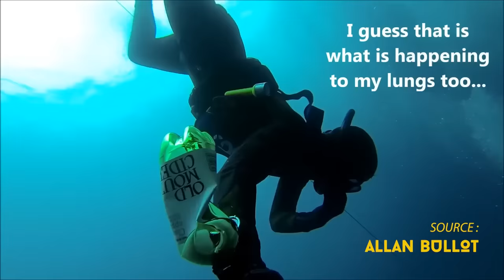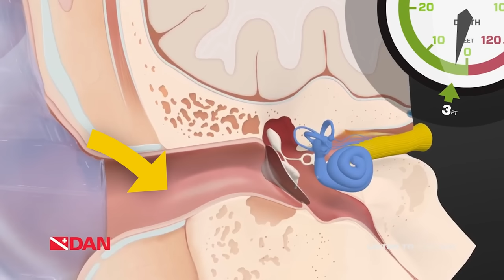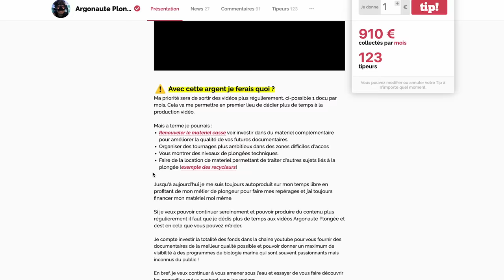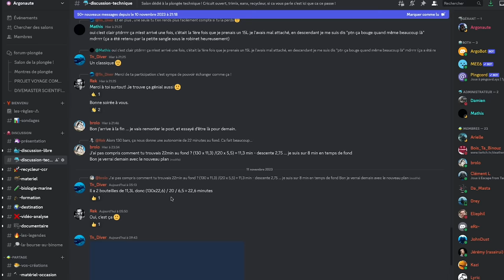STOP Douleur Aux Oreilles ⛔ ! Comment Bien Compenser En Plongée?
Eviter les douleurs aux oreilles en Plongée sous-marine ! La vidéo pour tous savoir sur vos Oreilles et leurs petits problèmes...

La compensation ou l'égalisation fait partit des étapes clé à maitriser en plongée sous marine pour éviter une sensation de douleur au tympan. Sans cela impossible de descendre a plus de 2 mètres de profondeur sans ce blesser les oreilles.

Dans cette vidéo je vais vous parler des différentes techniques comme le Vasalva, le Frenzel, le Toynbee, la BTV et je vais vous apprendre à protéger vos tympans avec quelques conseils de terrains !

J'espère que grace a ces conseil plongées vous pourrez éviter tous les petits bobos aux sinus qui pourrissent parfois nos escapades sous-marines.

Stop aux douleurs d'oreilles !

AUTO VENT
Lien amazon

BRAS /PINCE
00:00 Introduction
01:20 Pourquoi ça fait mal en plongée
04:08 VALSALVA
05:17 FRENZEL
08:29 BTV
10:44 DISCORD
11:41 Trompes d'Eustache
12:52 Protéger les Tympans
14:59 Prévention